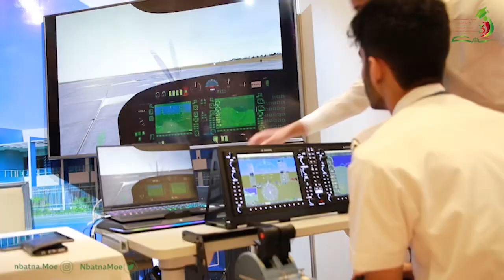حصاد معرض التخصصات الجامعية والبرامج التدريبية بشمال الباطنة